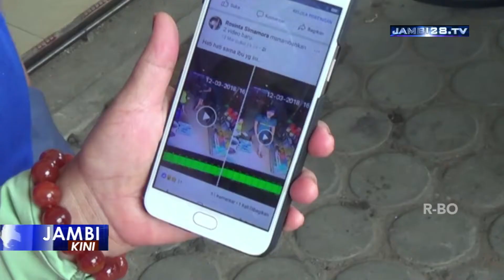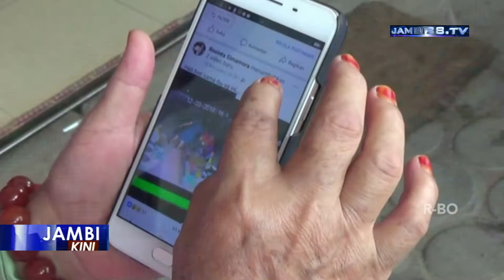Waspada!!! Sebuah Toko Jadi Sasaran Para Pengutil